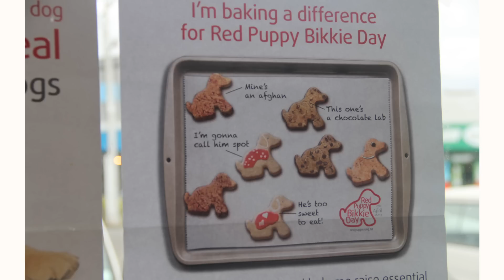Red Puppy Bikkie Day Matapuna Training Centre 2013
If you love to bake or eat, you'll love Red Puppy Bikkie Day! Plus, you'll be baking a difference to support guide dogs. It's easy and fun for you to take part in Bikkie Day. All you need to do is bake some bikkies and share your yummy treats with family, friends, work colleagues, school mates or anyone in exchange for donations.

Hold your Bikkie Day on Friday 5 or Saturday 6 April to coincide with Red Puppy Appeal, or any day near these dates if you'd prefer.The Royal New Zealand Foundation of the Blind (RNZFB) is the country's main provider of sight loss habilitation and rehabilitation services to over 11,500 New Zealanders who are blind or have low vision.

We offer an exciting range of courses designed to start you on the right pathway towards a career of your choice.You can begin to turn your dreams into reality at Matapuna Training Centre.